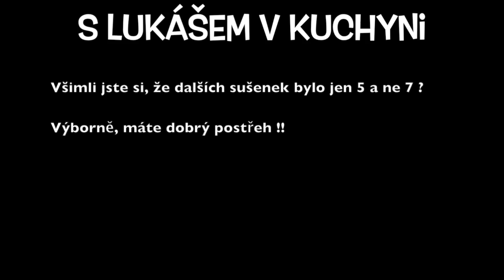S Lukášem v kuchyni Tv Noha (Parodie Vaření Tv Nova) 2.díl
Parodie - Láďa Hruška Tv Nova